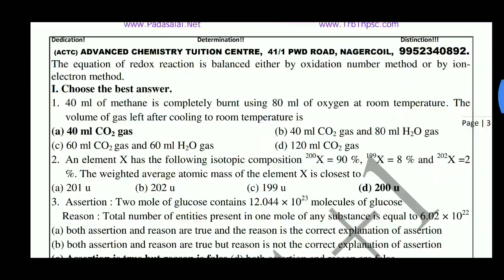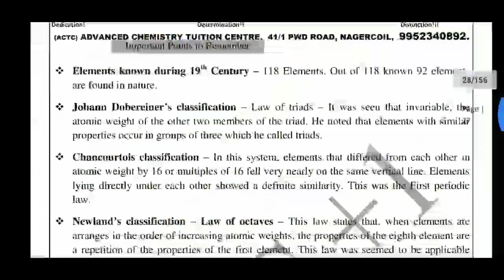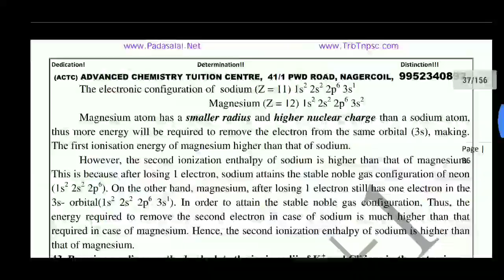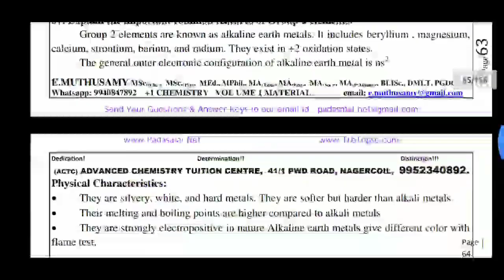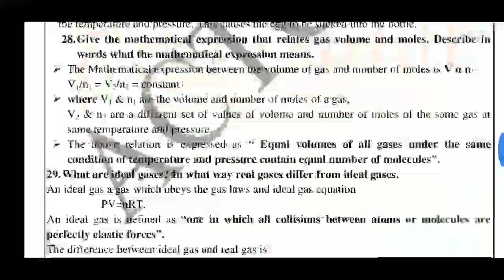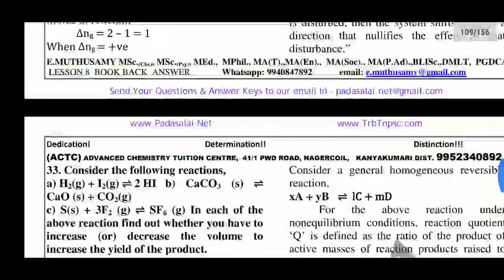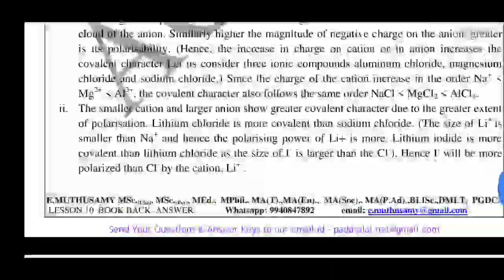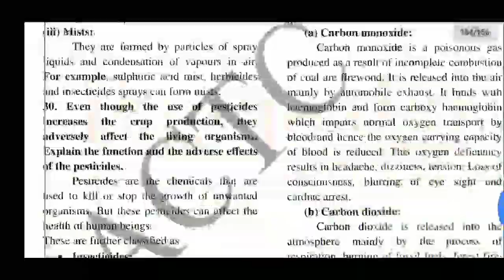||11th chemistry||minimum learning material||English medium|| easy pass||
Hi
Hello
Friends
11th chemistry
minimum learning material